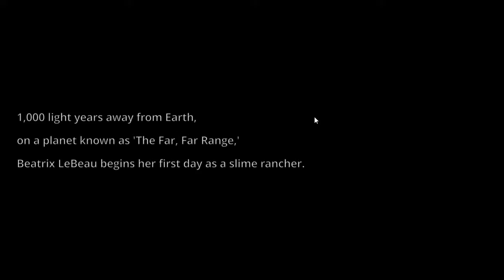Slimey Boys [Twitch Charity Stream for Direct Relief] 1/19/2018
Hey! Looks like you missed me stream over on Twitch. It's okay though, here's what you missed! This stream was done in support of Direct Relief, if you'd like to donate to them just go

If you don't want to miss out on any other, why not follow?

If you think you might enjoy the game, here's a link to that too!

I hope to see you soon, if you want more content of full gameplay videos on here, let me know! I'll be happy to record on days I don't stream.

Whatever brought you here I'm greatly appreciative of it and hope to see you again soon. Or maybe even collab sometime. Go ahead and private message me if that's something you'd be interested in!